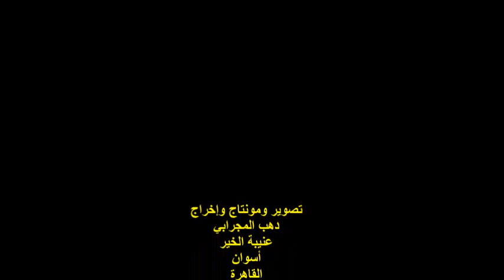ندوة ملتقى الهناجر الثقافي مداخلة السيد محمود الخطيب ندوة الأغنية الوطنية ودورها فى الأحداث السيا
أمسيةٌ ثقافيةٌ
ندوة ملتقى الهناجر الثقافي
عنوان الندوة : الأغنية الوطنية ودورها فى الأحداث السياسية
مدير الندوة الناقدة الدكتوره / ناهد عبد الحميد
مدير ومؤسس ملتقى الهناجر الثقافي
مشاركة السيد  / محمود الخطيب
المكان : مركز الهناجر للفنون / دار الأوبرا المصرية
الزمان : السبت 31/7/2021
تصوير ومونتاج وإخراج : دهب المجرابي
مصر